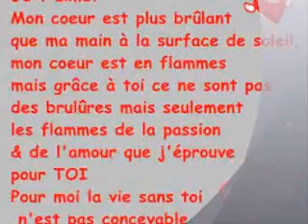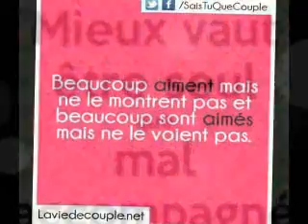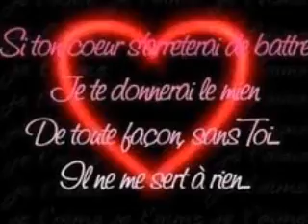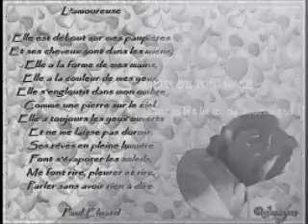LA ZIK DATE DE 2011 Copie